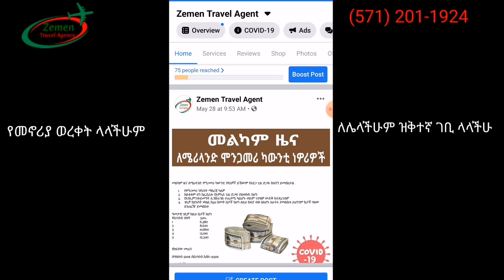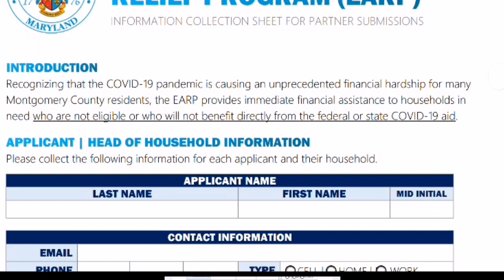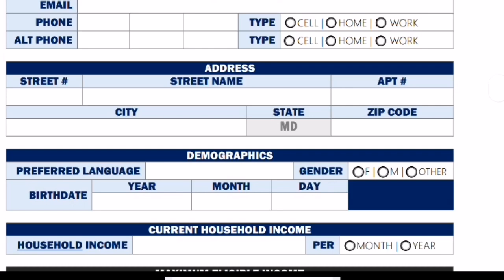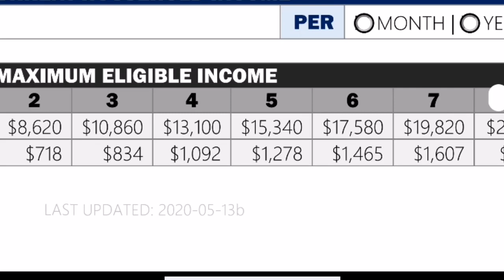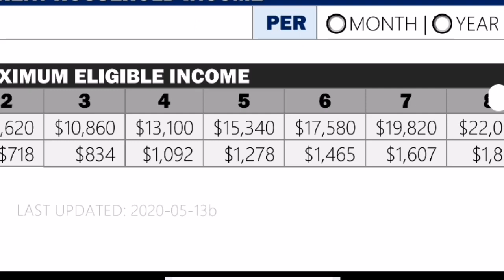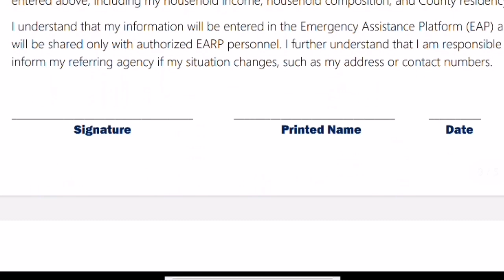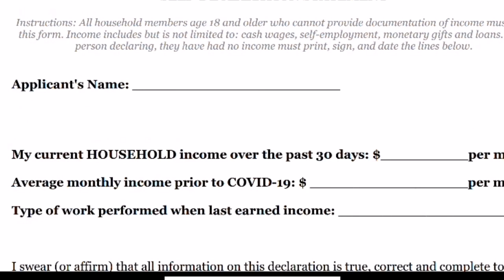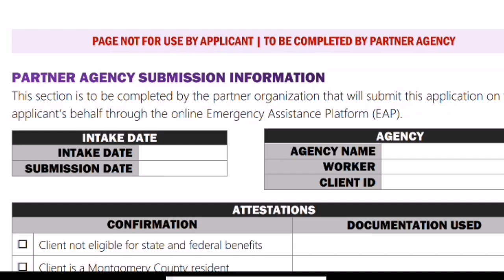ለሜሪላንድ ሞንጋመሪ ካውንቲ ነዎሪዎች እስከ $1450 ይሰጣል። ሙሉ መረጃውን ያገኛሉ።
URGENT:- ለሜሪላንድ ሞንጋመሪ ካውንቲ ነዎሪዎች እስከ $1450 ይከፈላል። የሚሞሉት ፎርም ይሄነው